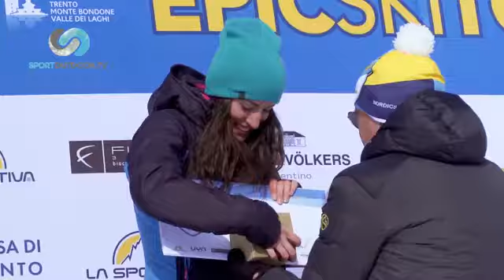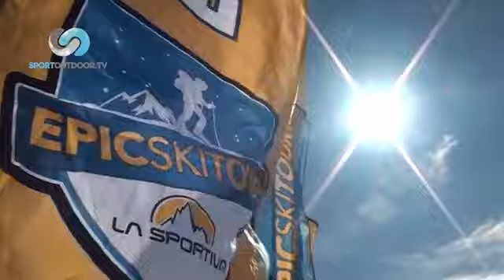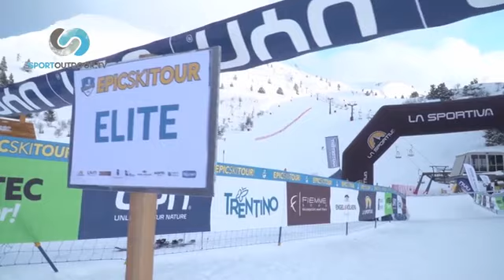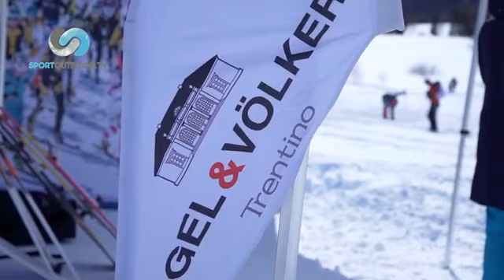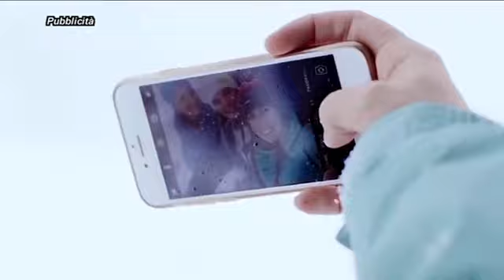SKIMAGAZINE puntata 4 - Parte 2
La puntata 4 di SKI MAGAZINE &egrave; dedicata all&#39;Epic Ski Tour 2020 dal Monte Bondone in Trentino